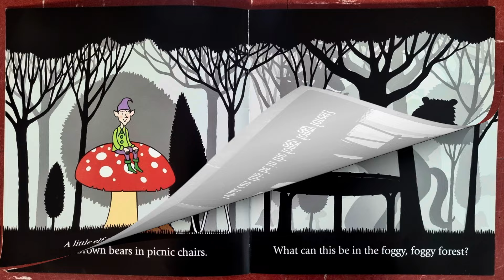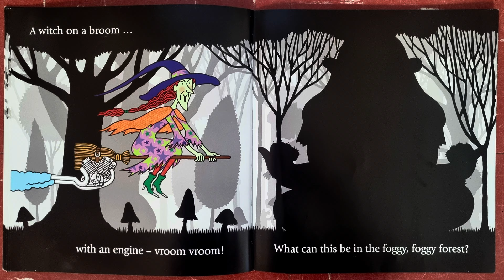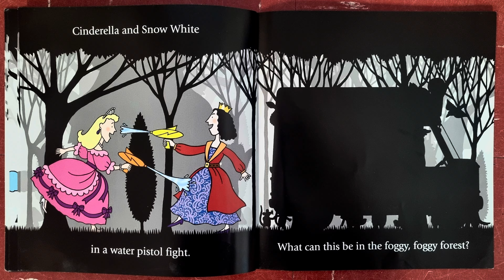THE FOGGY FOGGY FOREST by Nick Sherratt | Read aloud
The Foggy Foggy Forest is a wonderful picture book by Nick Sharratt, read aloud by Miss Ellis. Please show your support by buying this amazing book.

Who's lurking in the foggy forest? Look through the trees and guess the shapes to find out!

What can that be in the foggy, foggy forest? Whether it’s a fairy queen on a trampoline, three brown bears on picnic chairs, or an ogre doing yoga, children will love trying to guess what each foggy silhouette will be. Take a trip through the mysterious misty landscape – hilarious fairytale fun lies around every corner.

⁉️ Did you know Miss Ellis has started posting her resources on TES? Click on the link below to check them out. New ones are being added all the time ⁉️

Thanks 🥰